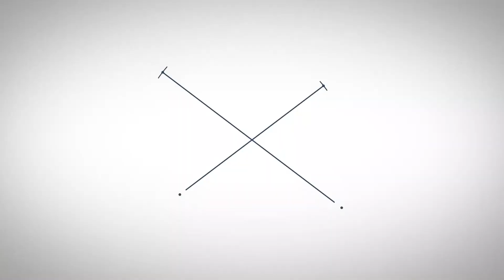Direito Em Foco: Entrevista com a presidente da Comissão de Direitos Sociais, Mayara Nogueira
Nesta edição do Direito em Foco, programa da Record News/Rede Sim em parceria com a OAB-ES, a entrevistada foi a presidente da Comissão de Direitos Sociais da OAB-ES, Mayara Nogueira. Especialistas reconhecidos, entre eles advogados e advogadas ligados às Comissões da OAB-ES, participarão de conversas com a jornalista Marcelle Altoé, que também é advogada e vive o dia a dia da profissão. Quer saber mais sobre o universo da advocacia? Fica o convite para acompanhar o programa aqui na OAB TV ES!